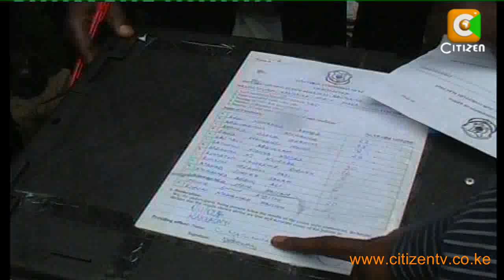Judge Receives 'Threats From MP'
A judge hearing the Kamukunji election petition has disqualified herself from the case after reportedly receiving threats allegedly sent by Kamukunji mp Simon Mbugua who is the respondent in the case. Justice Kalpana Rawal who refused to disclose the nature of the offensive threats through the short text messages said she had been deeply hurt by the messages to the extent that she felt she was no longer able to continue presiding over the case. The election petition was filed by Ibrahim Mohammed challenging Mbugua's election as the Kamukunji mp.